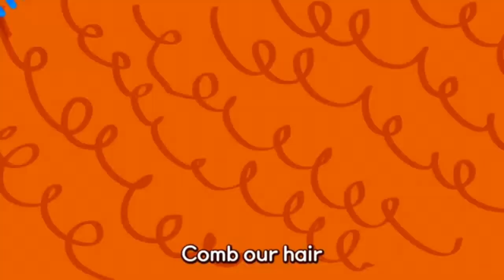Brush poem for kids by Learn with fun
tooth brush poem for kids by Learn with fun